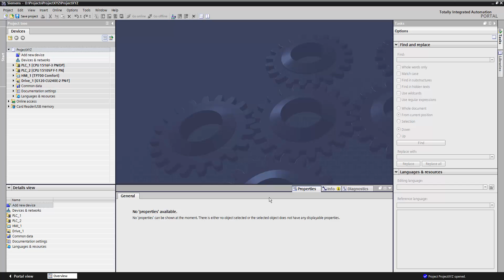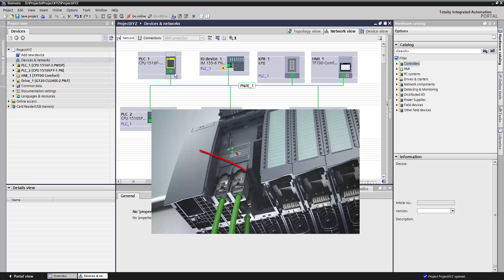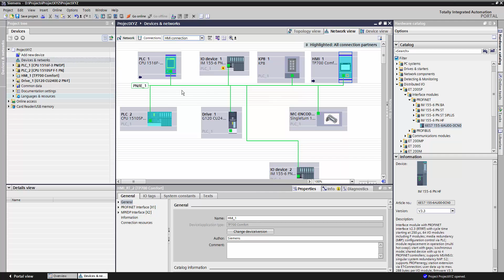03 Network View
A look into the Network Editor